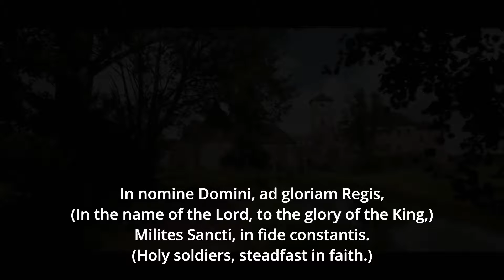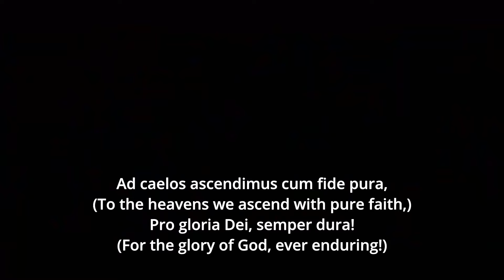Deus Vult: Knights Templar Hymn - Lyric Video | Sacred Chant & Medieval Music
🛡️ "Deus Vult: The Templar's Prayer" is a sacred hymn blending Gregorian chant and medieval sacred music, inspired by the Knights Templar and their role in the Crusades. The song features haunting Latin phrases, invoking the prayers and battle cries of these legendary warriors, alongside English lyrics telling their story of faith and devotion.

The music reflects the Templars' deep connection to Christ, evoking the solemn atmosphere of their prayers before battle. With the sacred ambiance of Gregorian chant and martial undertones, this hymn brings to life their spiritual and militant journey.

The Knights Templar - Historical Context
Founded in the early 12th century, the Knights Templar were a military order dedicated to defending Christian pilgrims and territories during the Crusades. Known for their strict vows of poverty, chastity, and obedience, the Templars served both as monks and warriors. Their motto, "Non nobis, Domine, sed nomini tuo da gloriam" ("Not unto us, O Lord, but to Your name give glory"), reflected their unwavering faith in God’s mission.

Their rallying cry, "Deus Vult" ("God wills it"), symbolizes their belief that they fought for a divine cause, and this song captures their devotion and bravery.

✨ Lyrics:
In nomine Domini, ad gloriam Regis,
(In the name of the Lord, to the glory of the King,)
Milites Sancti, in fide constantis.
(Holy soldiers, steadfast in faith.)
Per crucem sacram, virtus vivit,
(Through the sacred cross, virtue lives,)
In tenebris, lux oritur.
(In darkness, light arises.)

Chorus (Latin and English)
Deus vult, Dominus vocavit! (God wills it, the Lord has called!)
Non timebimus, cor nostram firmavit! (We shall not fear, our hearts He has strengthened!)
By sword and shield, by prayer and might,
The Templars rise, for the holy light.

Fides nostra, spes et salus! (Our faith, our hope, and salvation!)
In the name of Christ, we march as one,
Under the banner of the holy Son.

Verse 2 (Latin)
Terra Sancta, nos vocat in proelia,
(The Holy Land calls us to battle,)
Custodes fidei, sub Maria.
(Guardians of the faith, under Mary.)
Per vias longas, per ignem sacrum,
(Through long roads, through sacred fire,)
Templarii fortis, hostem fractum.
(The brave Templars, break the enemy.)

Bridge (Latin)
Gloria in excelsis Deo! (Glory to God in the highest!)
Per Dominum nostrum Jesum Christum, amen!
(Through our Lord Jesus Christ, amen!)
Ad caelos ascendimus cum fide pura,
(To the heavens we ascend with pure faith,)
Pro gloria Dei, semper dura!
(For the glory of God, ever enduring!)

Final Chorus (Latin and English)